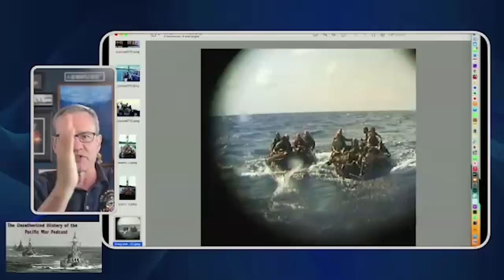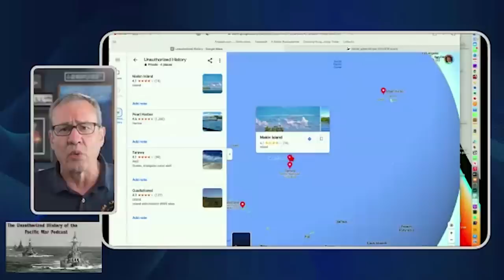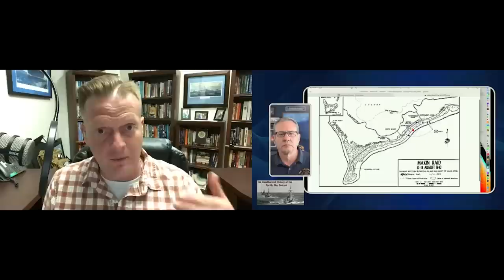The True Story of the Makin Island Raid-Episode 216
This week Seth and Bill take a step back to 1942 and look at the somewhat audacious, somewhat foolhardy Makin Island Raid of August 1942.  Colonel Evans Carlson and his 2nd Raider Battalion, Carlson's Raiders, launched an audacious, ferocious and extremely hazardous raid behind enemy lines on Makin Atoll in August of 1942.  Hailed as a success by the American press at the time, the team breaks down whether or not it really was as successful as originally said to be.